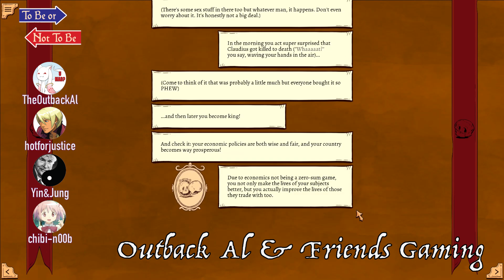To Be Or Not To Be 3 (Hamlet) - OAF Gaming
What will we be?

with
TheOutbackAl
Yin&Jung